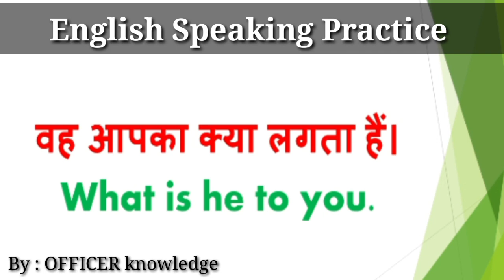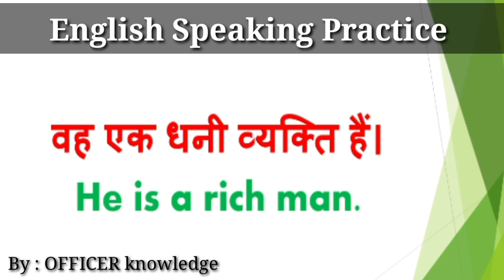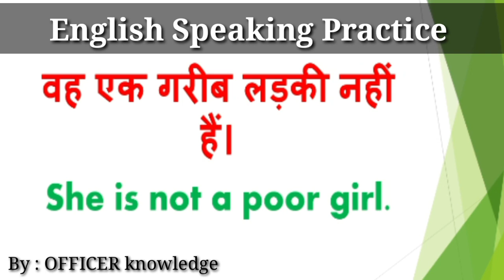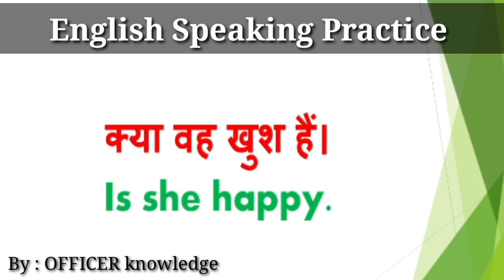रोज बोले जाने वाले English Sentences | English Speaking Practice | Spoken English | Speaking Course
Hello Everyone !

I am Nitesh & you are watching OFFICER KNOWLEDGE. If you are beginners and you want to know about something new English language.

We are gonna talk about some useful daily use English Sentences ( Smart English Speaking Practice ) those are going to be very helpful for Beginners.

Spoken English

Speaking Course

To watch other videos of daily use english sentences :-

1:- Daily Use English Sentences | English Speaking Practice | Spoken English Sentences Everyday

About Channel :- { Officer Knowledge Is a Youtube Channel, Where You Will Find English Vocabulary, Daily Use English Words, Daily Useful English Sentences And Spoken English Videos in Hindi, New Video is Posted Everyday. }

जय हिंद 💐 || वंदे मातरम 💐|| जय भारत 💐||